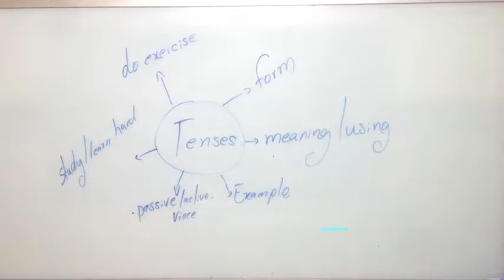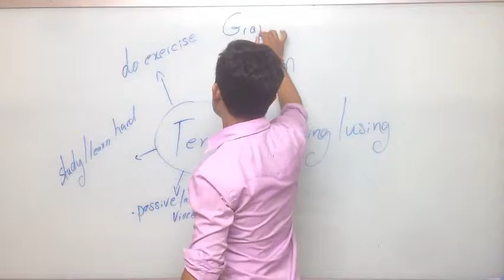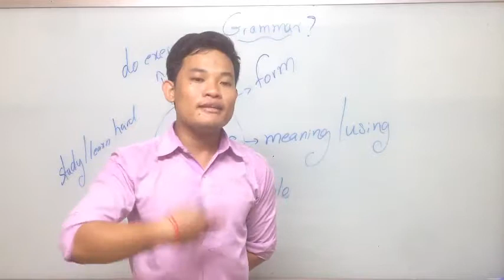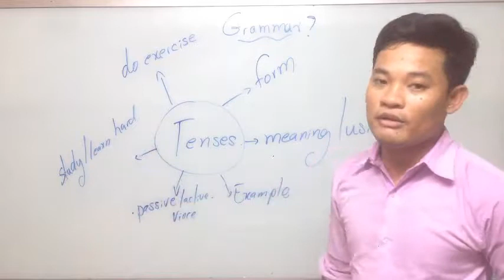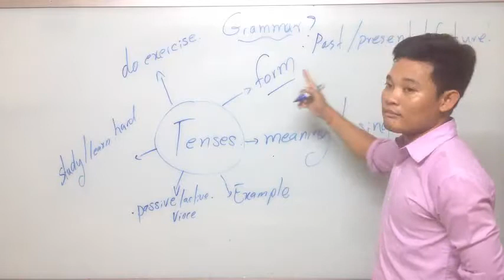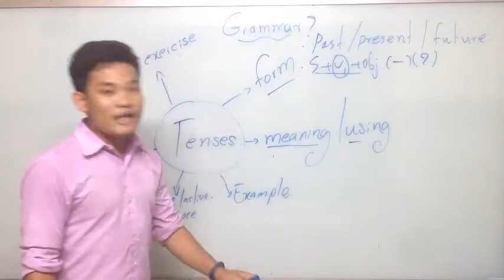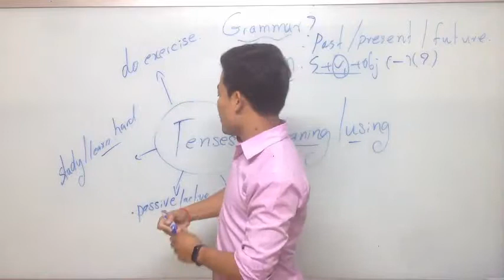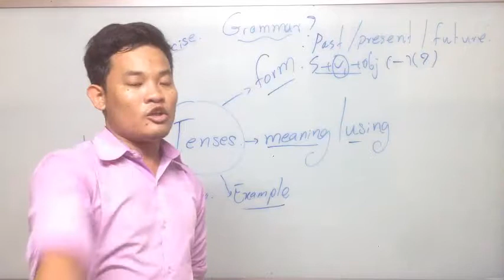#60 English improving, tips to study English tenses.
Hey guys, I'm here to show all of you about some experiences that helpful to all of you that always ask yourself about how to improve your English grammar.
About this tips are very helpful to who would like to make your English grove more and more.
Here for others videos:
Thanks